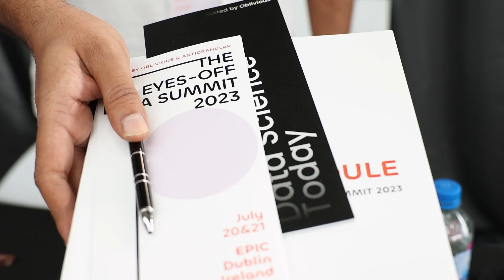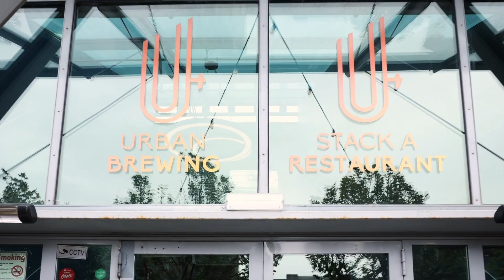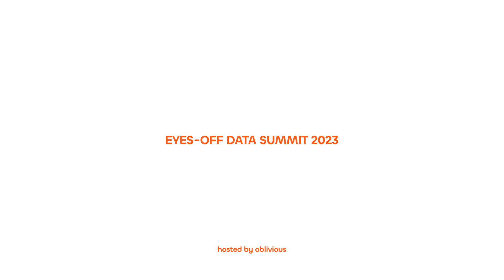Eyes-Off Data Summit 2023: Highlights & Speaker Insights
Relive the best moments from our Eyes-Off Data Summit held in Dublin on July 20-21. Dive into the key takeaways, candid moments, and insights shared by our speakers from across the globe.

Featuring insights from:

Katharina Koerner, Tech Diplomacy Network & AI Education Network
Morganne Graves, University of Oxford
Meelis Lootus, ML Technologies LTD & IEEE
Marcella Arthur, Inpher
Salil Vadhan, Harvard & OpenDP
Joseph Wilson, Optalysys
Kyoohyung Han, Samsung SDS
June Brawner, Royal Society

A huge thank you to Mark Harrison and the team at Harrison Media for creating such an awesome video